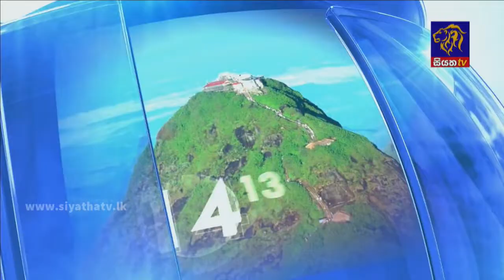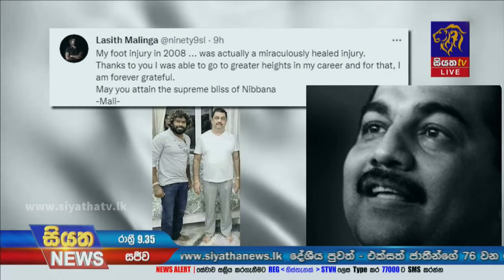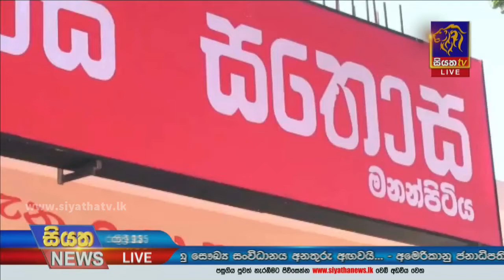Siyatha News | 09.35 PM | 23 - 09 - 2021